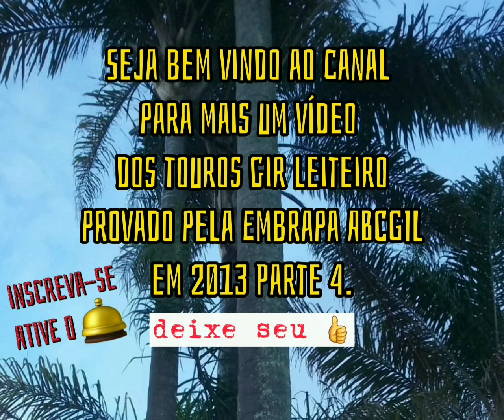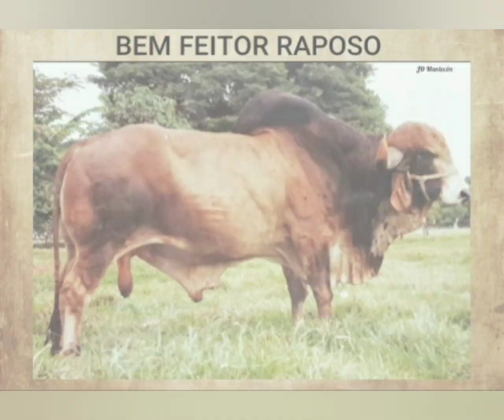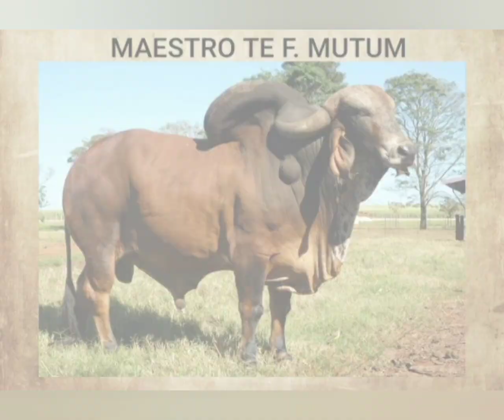🌎touros gir leiteiro provado para produção de leite 2013 Parte 4 - Episódio 151